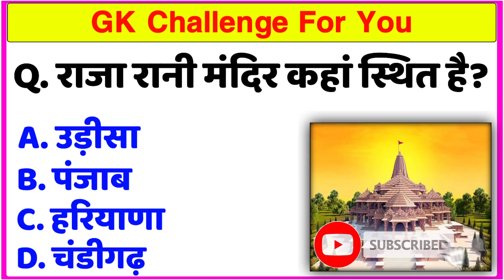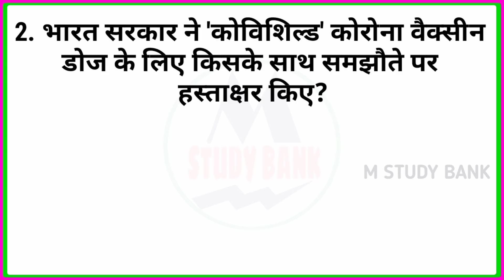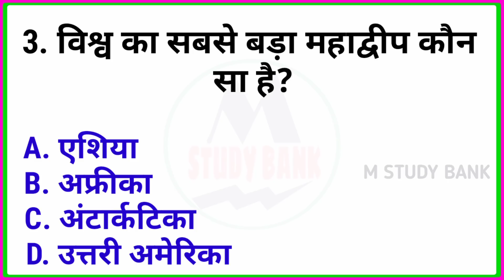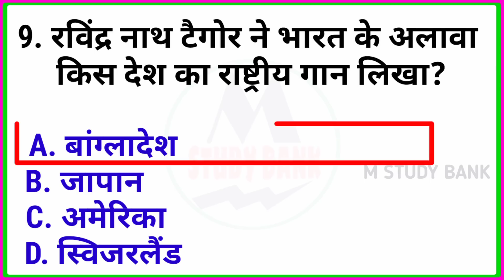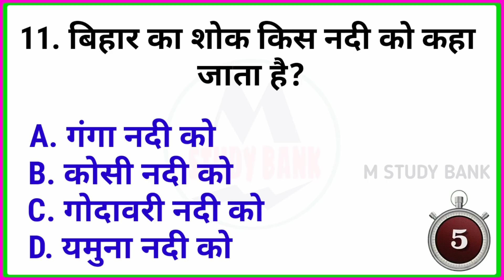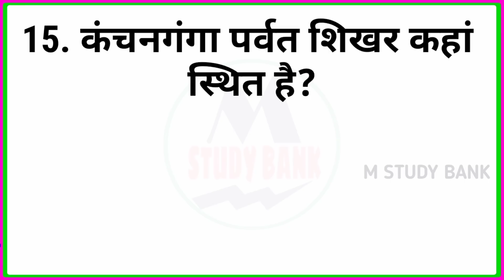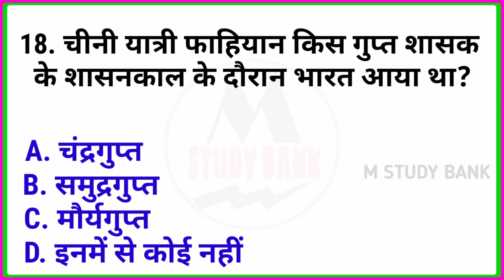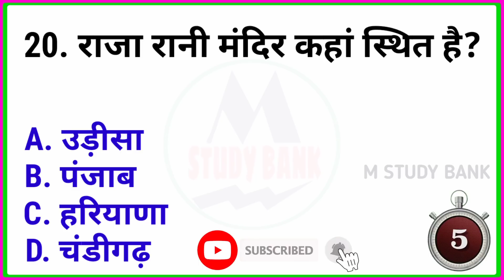GK Question || GK In Hindi || GK Question and Answer || GK Quiz || M study bank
General Knowledge Most Importan Question Answer In Hindi

Namaskar Saathiyon Aaj Hum Aap se 20 Interesting General Knowledge Question Ke Baare main Baat Karenge Jinko Jaanna Aapke Liye Bahut Jaruri Hai

ssc group d gk question
gk questions
gk question army
gk question answer 2022
gk question test
gk questions upsc
gk question
gk ke question
gk gs
gktoday
gk quiz
gk class
gk current affairs
gk education
gk everyday
gk facts
gk paheliyan hindi mein
gk paheliyan in hindi with answer
general knowledge most important question answer
gk in hindi
gk tricks
samanya gyan
gk ke 25 sawal
General Knowledge 2022
100 India GK Questions and Answers in Hindi
Sports GK
100 GK Questions and answers
GK Question for All Competitive Examinations
GK Question in English GK Question with answer in English